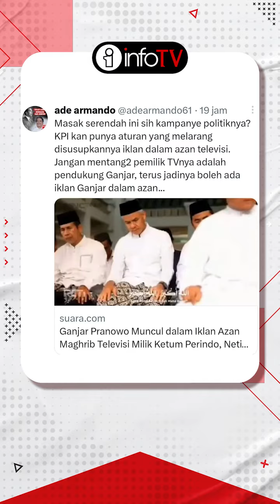Muncul di Adzan Magrib, Ganjar Pranowo Mulai Politik Identitas?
Ganjar Pranowo, bakal  calon presiden dari PDIP, menjadi sorotan setelah muncul dalam tayangan adzan magrib di stasiun TV RCTI.

Dia terlihat bertegur sapa dengan beberapa orang sebelum masuk ke sebuah masjid.

Selanjutnya, Ganjar Pranowo terlihat melakukan wudhu (ablusi) dan berdiri di barisan depan untuk shalat.

Kehadiran Ganjar dalam tayangan adzan magrib ini memicu beragam komentar dari netizen.

Beberapa warganet mempertanyakan mengapa Ganjar Pranowo muncul dalam tayangan adzan shalat magrib tersebut, sementara yang lain berpendapat bahwa hal tersebut tidak etis dan dianggap sebagai upaya untuk membangun citra politik menjelang Pemilu 2024.

Komisi Penyiaran Indonesia (KPI) mengatakan, mereka sedang melakukan kajian terhadap peristiwa ini.

Mereka juga meminta klarifikasi dari lembaga penyiaran yang menayangkan tayangan tersebut.